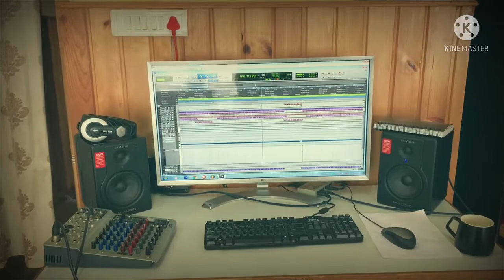Yar Yar Shingmoi Tsela ཡར་ཡར་ཤིང་མོའི་རྩེ་ལ། Bhutanese Folk Song CHENCHO DORJI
Yar Yar Shingmoi Tsela
CHENCHO DORJI
Bhutanese CONTEMPORARY Folk Song